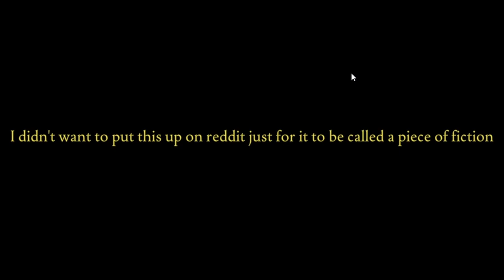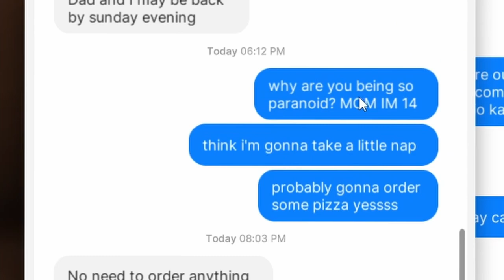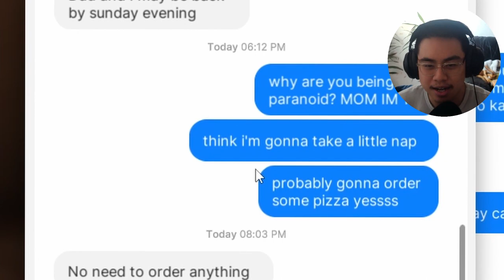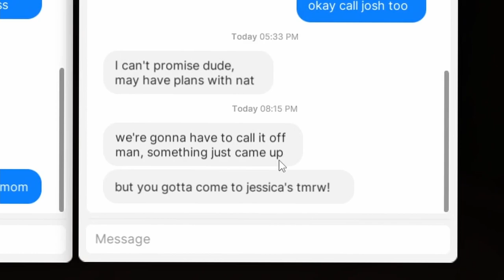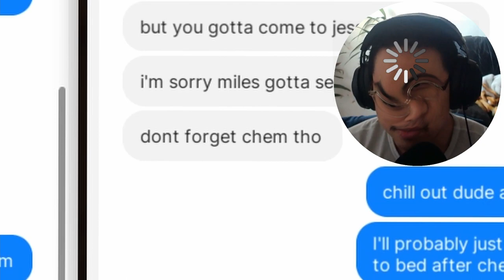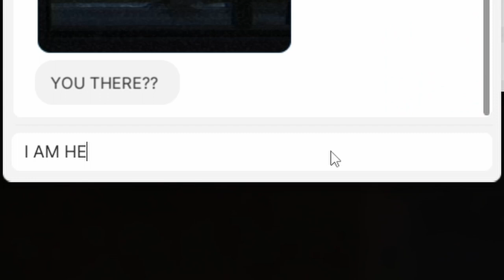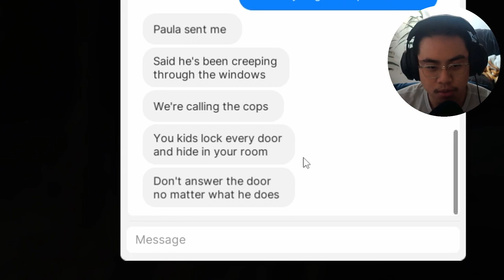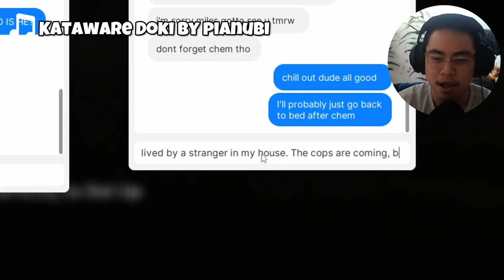SOMEBODY IS TRYING TO BREAK IN!! | Fears to Fathom: Home Alone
Patsuan seems to be home alone, until he hears noises in the house that shouldn't happen. His biggest fear is having someone break in while he's home alone...

patsuan, patsuan69